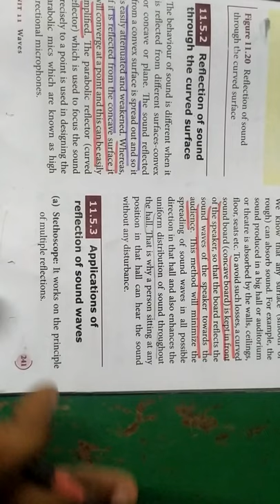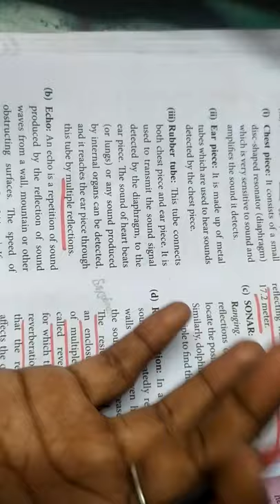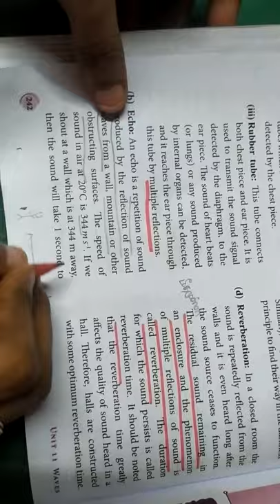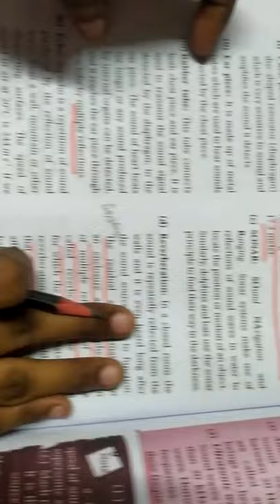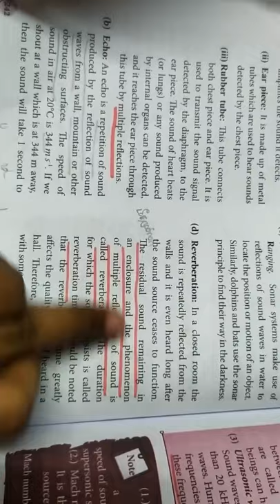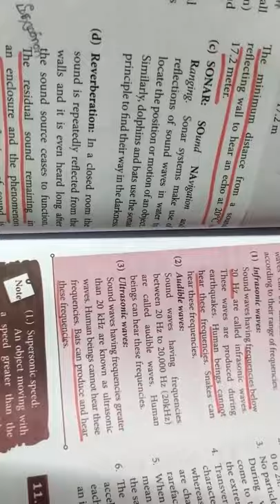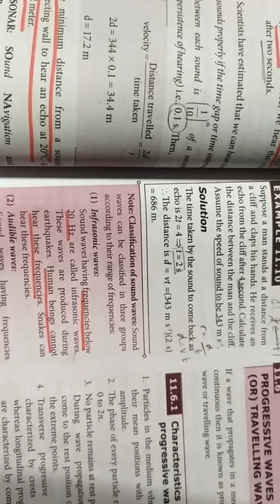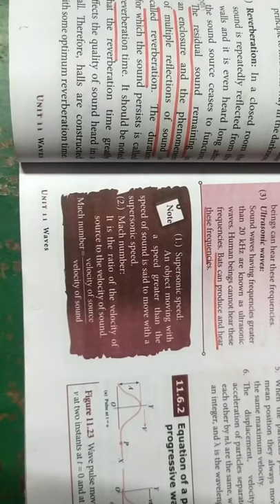Application of reflection of sound... Example 11.10... 11th physics... Waves 🌊... In Tamil... ☺